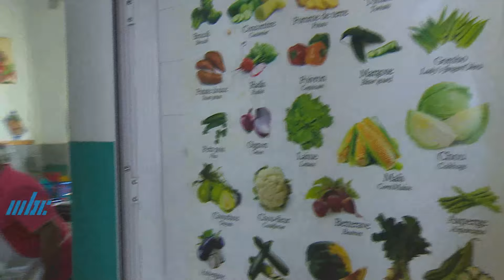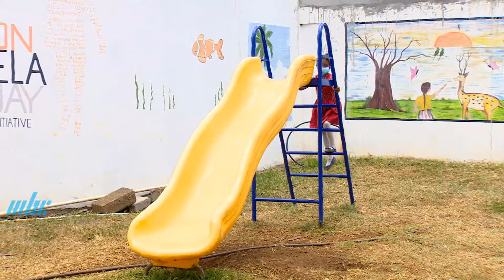Elle - Noël 26 Décembre 2021